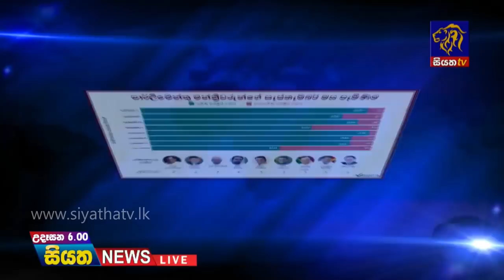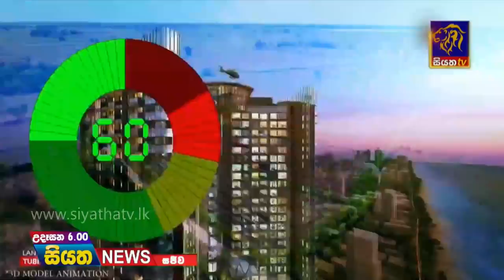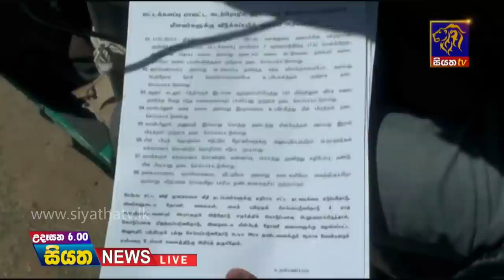Siyatha News | 06.00 AM | 25 - 10 - 2020